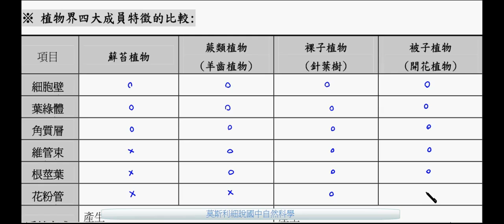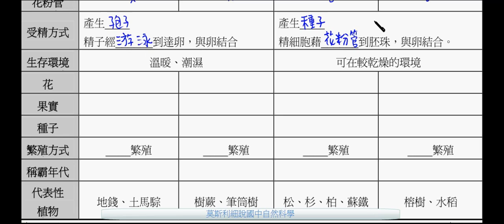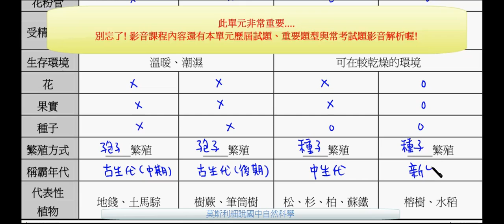國一生物_植物界四大成員特徵的比較【莫斯利國中自然科學】【國中生物】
蘚苔植物 蕨類植物 羊齒植物 裸子植物 針葉樹 被子植物 開花植物